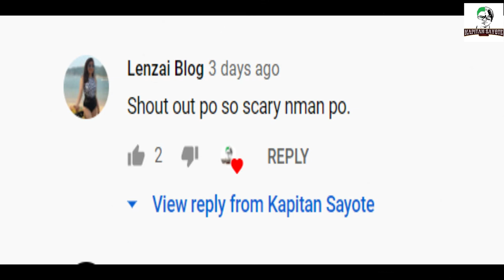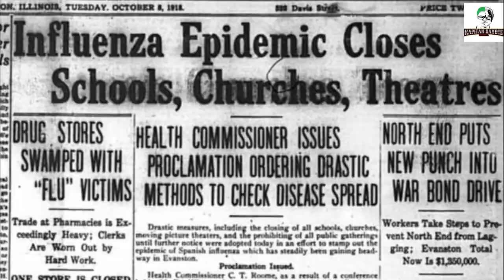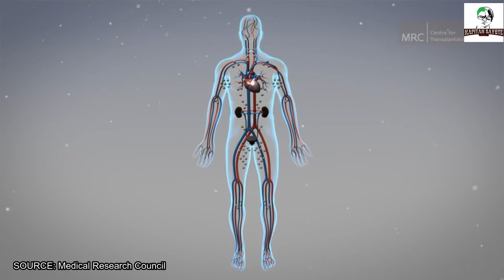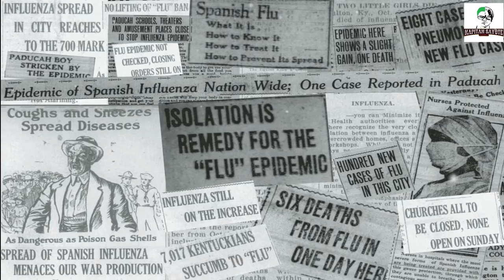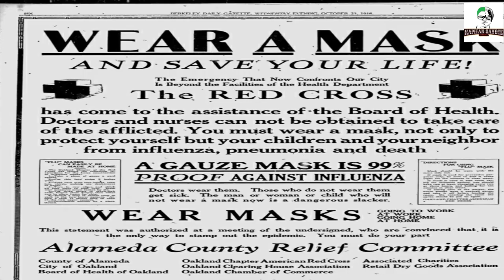SPANISH FLU PANDEMIC | TAGALOG DOCUMENTARY | KAPITAN SAYOTE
Muli nating balikan ang nangyari sa SPANISH FLU PANDEMIC.
WATCH AND ENJOY THE VIDEO MGA KAPITAN!!

NEW CHANNEL PLS SUPPORT!!!